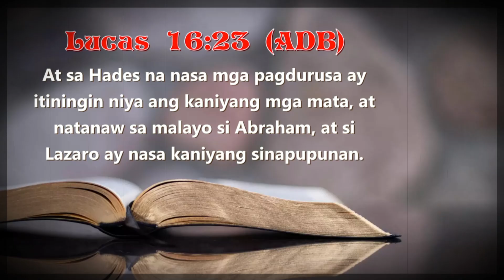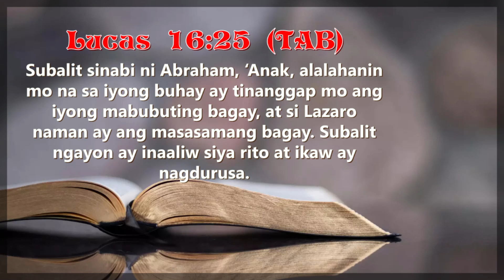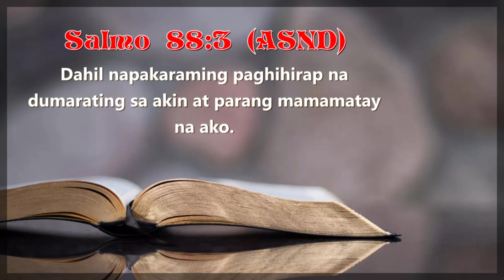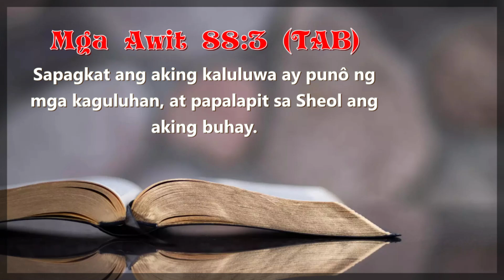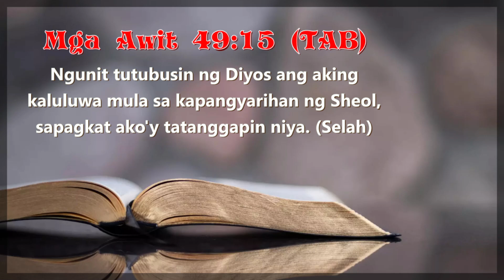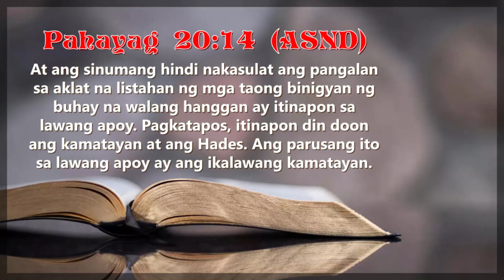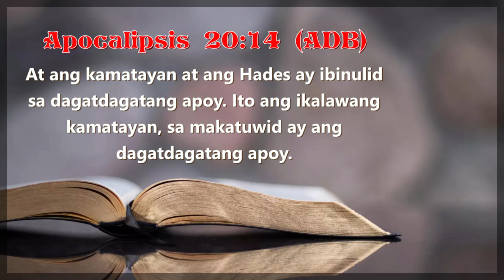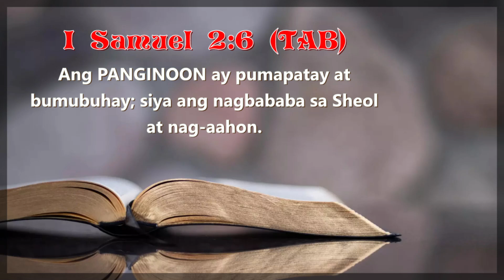HADES AT SHEOL LUGAR NG MGA PATAY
READ SCRIPTURE

LUCAS 16:23
At habang nagdurusa siya
sa lugar ng mga patay,
nakita niya sa malayo
si Lazarus na kasama ni Abraham.